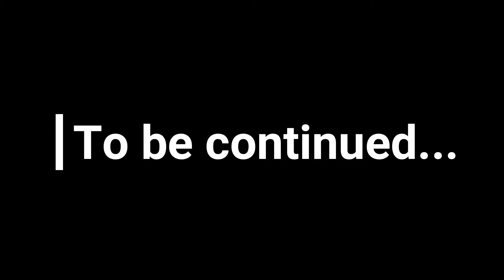War of the Random Critz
A series of 1v1s between me and SatanAndDogs. Just the results